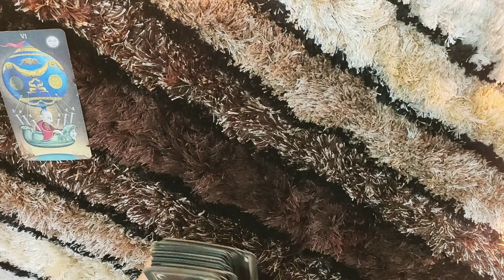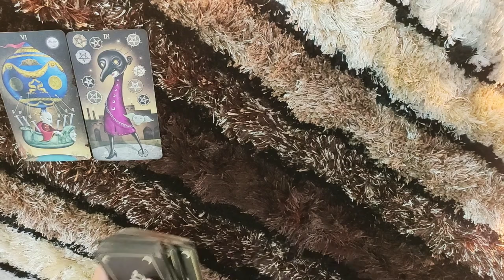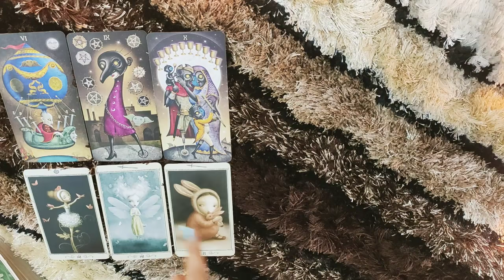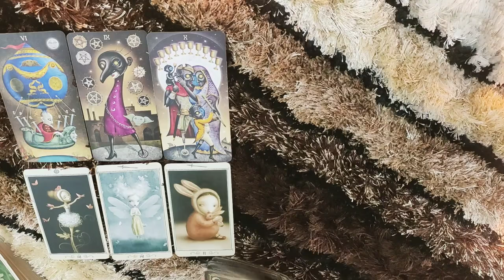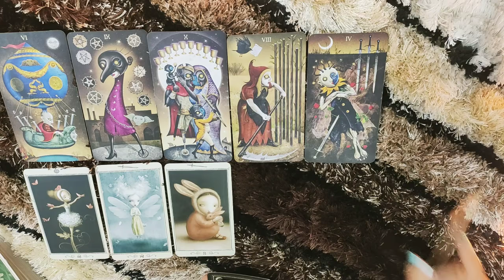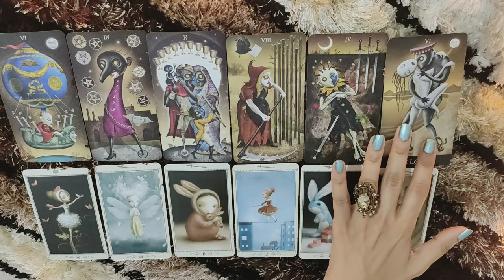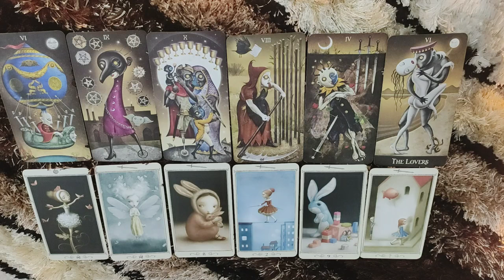*GEMINI- THINGS ARE REALLY HORRIBLE FOR THIS PERSON* THIRD PARTY READING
This reading is  for my GEMINI people. I hope you enjoy.

ttps://youtu.be/aHP__Rdn26M

tps://youtu.be/N_KdLi15e1U